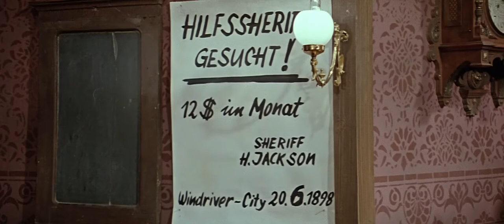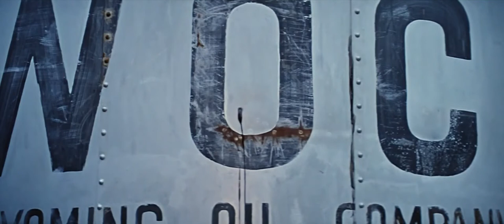Error fatal / Tödlicher Irrtum / Смертельная ошибка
FICHA TÉCNICA

Dirección: Konrad Petzold.
Guión: Günter Karl y Rolf Römer.
Producción: Bernd Gerwien.
Reparto: Gojko Mitić, Armin Mueller-Stahl, Annekathrin Bürger, Krystyna Mikołajewska, Kati Buś, Rolf Hoppe, Hannjo Hasse, Bruno O'Ya, Gerry Wolff, Bruno Carstens, Stefan Lisewski, Rolf Ludwig, Hans Klering, Ricardo Blanco, Slobodan Velimirović, Mario Marathon, Bodo Schmidt, Marquard Grundig, Sepp Klose, Horst Kube, Werner Röwekamp, Rudolf Napp, Wilhelm Koch-Hooge, Alfred Lux, Ferdinand Wojcik, Đorđe Popović, Hartmut Beer, Nico Turoff, Ingrid Föhr, Hildegard Friese, Günter Berger, Harald Moszdorf y Konrad Petzold.
Productora(s): Deutsche Film-Aktiengesellschaft (DEFA), Nu Boyana Film Studios y Wytwórnia Filmów Fabularnych w Łodzi.
País(es): Alemania Oriental, Bulgaria y Polonia.
Año: 1970.
Género: Western.
Duración: 95 minutos (aproximadamente).
Idioma: Ruso.

SINOPSIS

A finales del siglo XIX, la Wyoming Oil Company perfora ilegalmente en busca de petróleo en una reserva india y lo encuentra. Los indios, que esperaban obtener parte de los beneficios, son excluidos y cinco de sus jefes son asesinados. El joven jefe Shave Head llama a su hermano Chris Howard, un mestizo, para que le ayude. Chris asume el puesto de ayudante del sheriff y trata de desenmascarar a los asesinos y las maquinaciones de la Compañía. Además, una comisión de investigación está de camino a la reserva, convocada por un ingeniero que quiere hacer su propio negocio. El jefe de la compañía, Mike Allison, se defiende con todos los medios a su alcance, orquesta intrigas y finalmente hace incendiar el campamento petrolero. Culpa a los indios del incendio para convencer a la comisión de que la queja de los "pieles rojas" es un mero acto de venganza. Los indios son incapaces de hacer valer sus derechos, y Chris, como muchos otros, paga sus esfuerzos con su vida.

Fuente: Fundación DEFA.